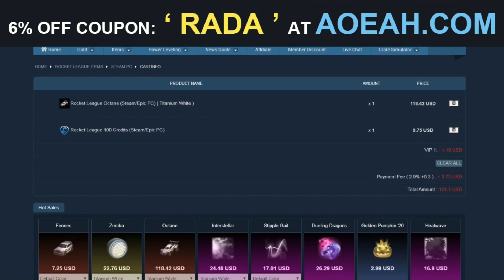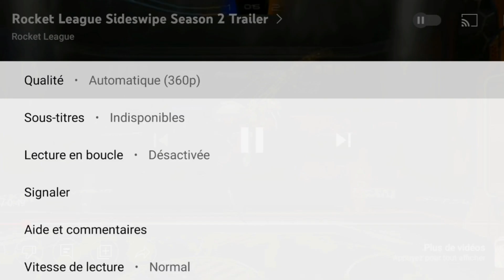JE DÉCOUVRE TOUTE LA SAISON 2 : Rocket Pass, récompenses compétitives, Voley🏐, boutique (Sideswipe)